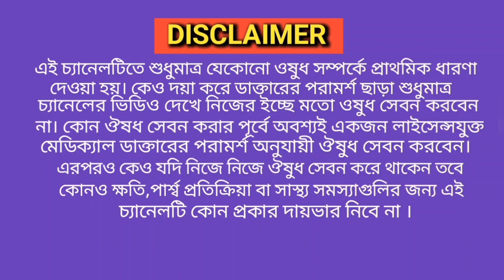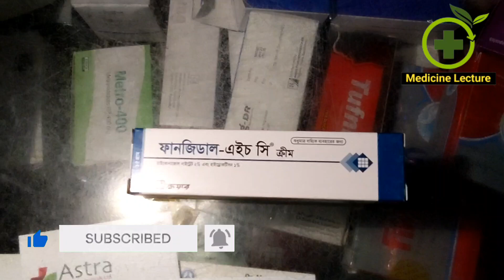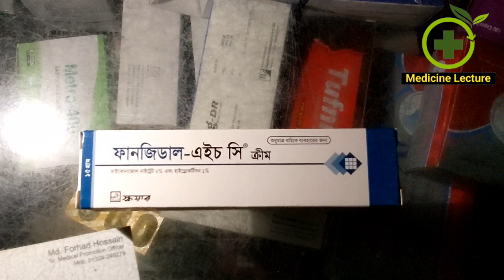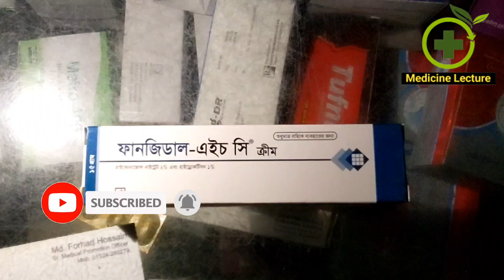Fungidal HC cream এর কাজ কি?কেন ডাক্তারা ব্যবহার করতে বলে থাকে।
Reviews on Faungidal HC Cream এর সম্পর্কে জানতে পুরো ভিডিওটি দেখুন। আর ডাক্তারের সাথে পরামর্শ করুন।

Medicine name:Fungidal HC
Group name:Hydrocortisone 1%+Miconazole nitrate 2% Topical
Company name:Square Pharmaceutical Limited.